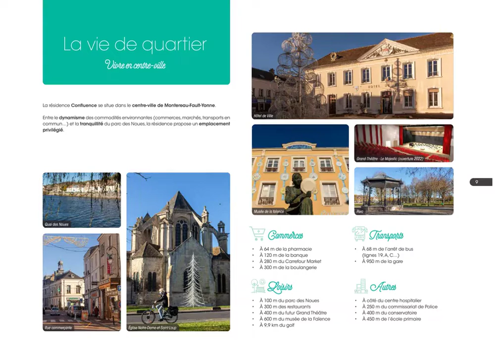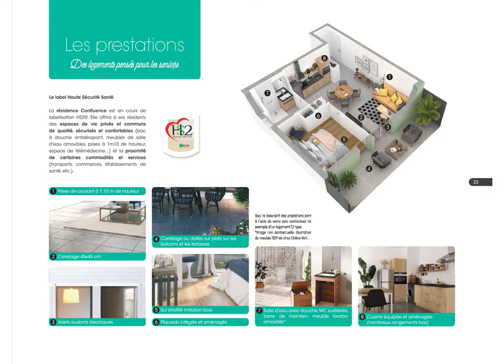Investissement dans une résidence séniors en région parisienne (77).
réf. ID934 - Investissement dans une résidence séniors en région parisienne (77).

Les +:
- A 2 pas d'un immense parc
- La qualité des services pour séniors actifs
- La garantie d'une résidence en pleine exploitation en bail commercial
- La sécurité d'avoir des revenus immédiats et une bonne rentabilité
- Les avantages fiscaux du statut LMNP avec récupération de la TVA.

Conditions de gestion :
Le bail est consenti et accepté pour une durée de dix années entières et consécutives. Moyennant un loyer qui sera calculé au prorata temporis pour la première année avec une franchise de loyer d'un trimestre.

Les loyers seront payés à terme échu trimestriellement. Le loyer sera révisé tous les 3ans en fonction de l'IRL plafonné à 1.50% par an.

DIRECT PROMOTEUR.- Dossier complet sur demande.